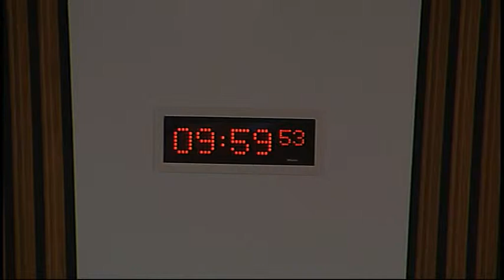Finance Committee - Scottish Parliament: 6th August 2014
- Scottish Parliament Finance Committee. Agenda

1. Decision on taking business in private: The Committee will decide whether to take items 3 and 4 in private.

2. Landfill Tax (Scotland) Act 2014: The Committee will take evidence, in a round-table format, from—
Lloyd Austin, Head of Conservation Policy, RSPB Scotland;
Professor Jim Baird, Glasgow Caledonian University and The Chartered Institution of Wastes Management;
Willie Beattie, Member, The Scottish Landfill Communities Fund Forum;
Stephen Freeland, Policy Executive, Scottish Environmental Services Association;
Mary McLuskey, Chief Executive, Community Resources Network Scotland;
Jenny Schwarz, Grants Fundraising Manager, Scottish Wildlife Trust.

3. Community Empowerment (Scotland) Bill: The Committee will consider its approach to the Financial Memorandum of the Bill.

4. Mental Health (Scotland) Bill: The Committee will consider its approach to the Financial Memorandum of the Bill.

The publisher of this material is:

Edinburgh
EH99 1SP